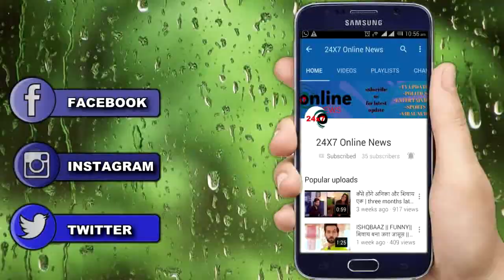NIMKI VIDHAYAK || ANARO इस बड़ी वजह से कर रही है नाटक पीछे हाथ है W का